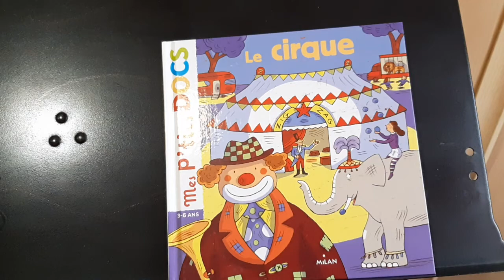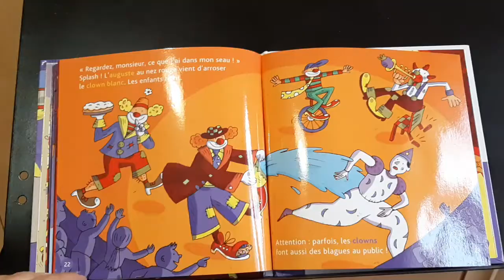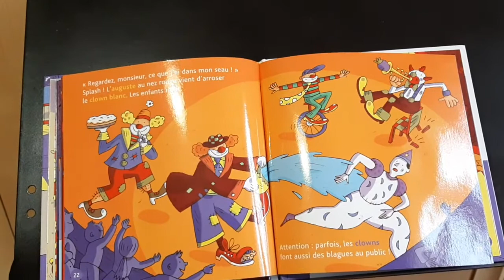Le cirque lu par maîtresse Christelle